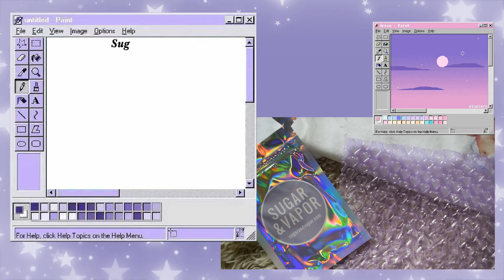🌙 One of my favorite aesthetic store // SugarAndVapor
Hey Guys!
In this video I've made a review for SugarAndVapor, one of my favorite aesthetic store. I always want to share with you what I like, because you might like it too.

Aesthetic: fantasy, goth, cyberpunk, renaissance, art, angels ...

+ Nikon D3300

+ Wondershare Filmora

+ Not The King - Waited So Long